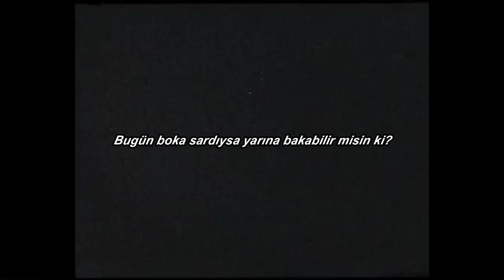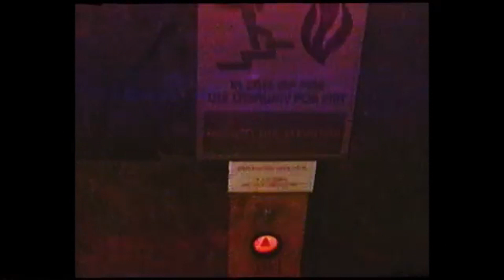BONES - FinalLevelCutScene(Türkçe Çeviri)